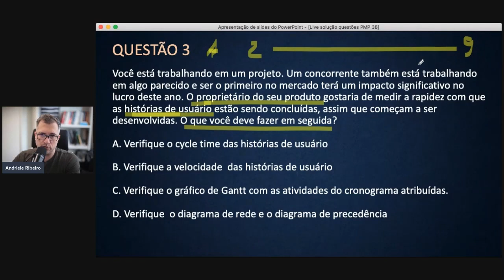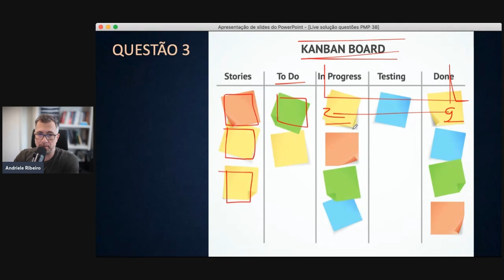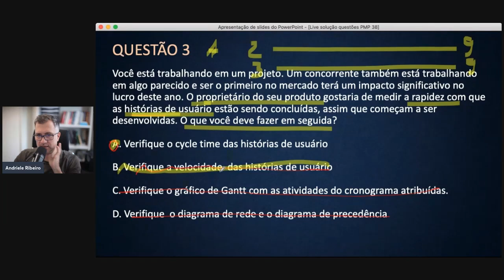Questão exame PMP - 12/12/2023 (Terça-Feira)